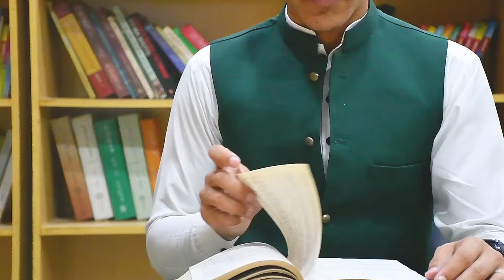Shah Faisal: A tale of hope and inspiration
"I was brought to Pakistan Sweet Home when i was only 5"  From living in deplorable conditions in the slums of Mardan to Asia's largest Orphanage, Pakistan Sweet Home, Shah Faisal, A story of hope describes his life changing escape.